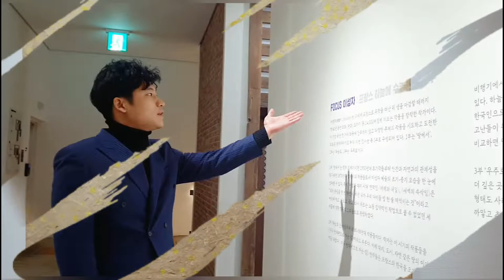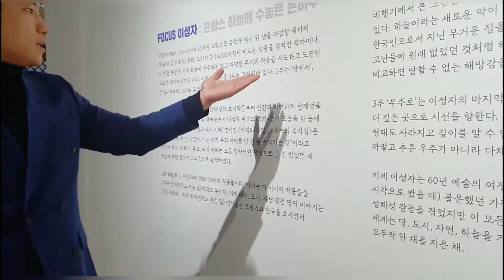KOREAN FILIPINA COUPLE TRAVEL: Perfect Day Trip to Namwon Museum and Book Café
We took an hour-drive from Jeonju to Namwon, an idyllic county that has a stunning contemporary museum and book café you must visit!